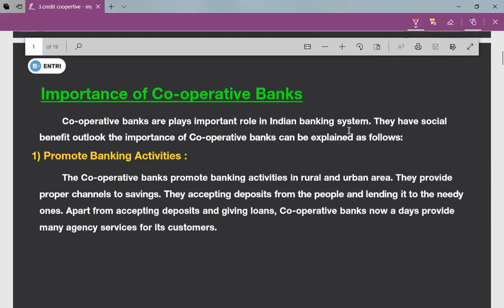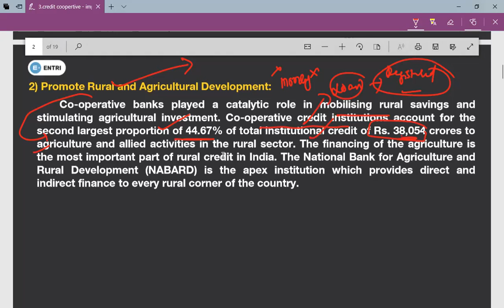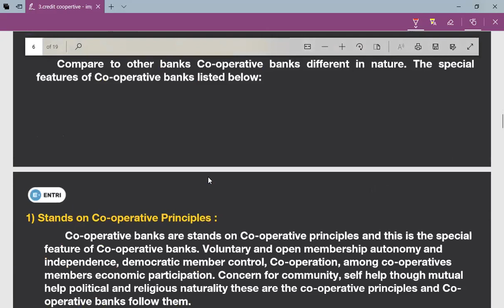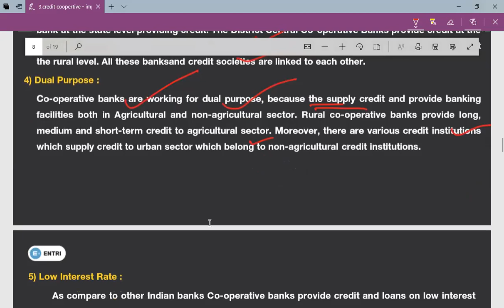Awareness on Credit Cooperatives | TSCAB Mains Exam 2022 Special | TSCAB DCCB 2022 | Entri Telugu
In this video, Awareness on Credit Cooperatives | TSCAB Mains Exam 2022 Special | TSCAB DCCB 2022 | Entri Telugu, Pradeep sir will be giving you Awareness on Credit Cooperatives in view of TSCAB Mains 2022 Exam. Hope  this video, Awareness on Credit Cooperatives | TSCAB Mains Exam 2022 Special | TSCAB DCCB 2022 | Entri Telugu, is helpful for your preparation.

204 మంది అభ్యర్థులు ఇప్పటికే కొనుగోలు చేశారు. క్లాసులు చక్కగా వింటూ బెనిఫిట్ పొందుతున్నారు. ఇంకా ఆలస్యమవ్వకముందే ఈ కోర్స్ ని కొనుగోలు చేయండి!